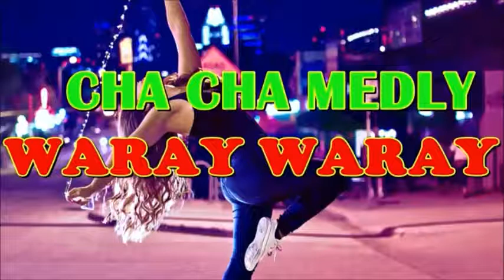An Pina_ngat ni An An, Inano ni Kuwan Non Stop Waray Waray Cha Cha Remix (audio only)